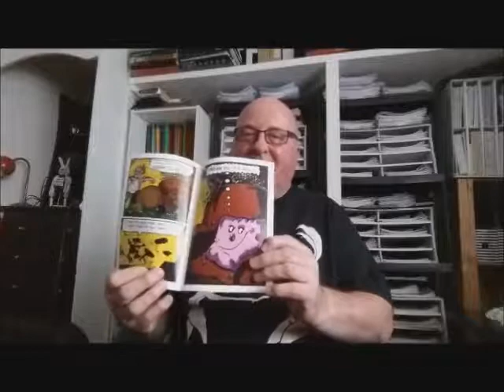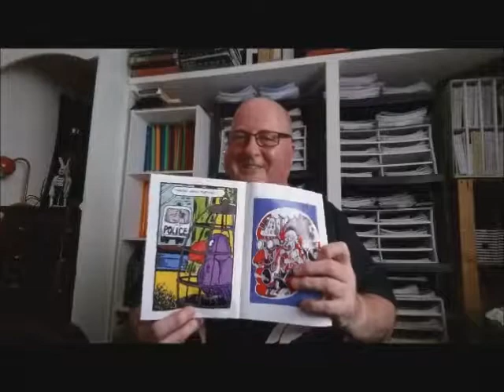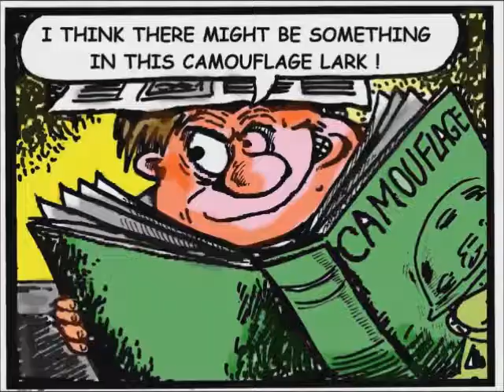Camouflaged Carl .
Camouflaged Carl. The boy who can hide anywhere inside the house. When dads drunk a little camouflage goes a long way.
A comic written, drawn and published by Newcastle based cartoonist Nigel Maughan.

@NIGEL MAUGHAN

Buy my comics at
In the March Hare Comix Shop

I have books on Kindle/Amazon, search 'Nigel Maughan'